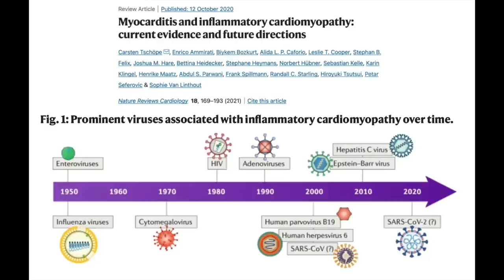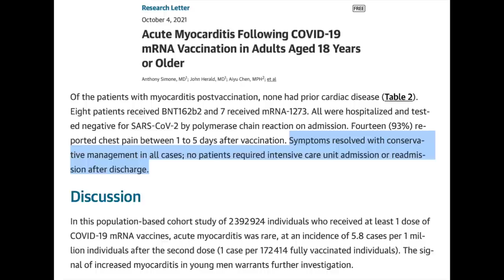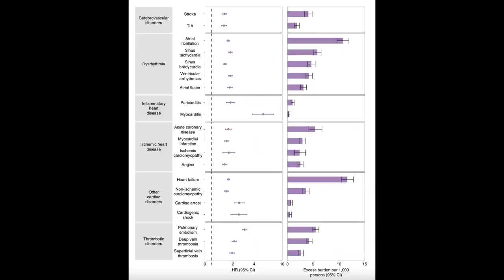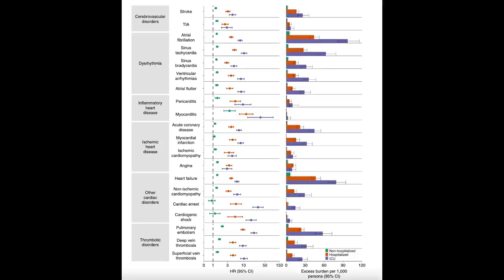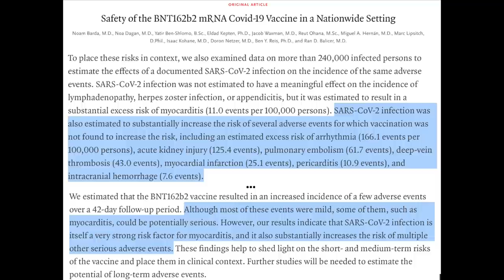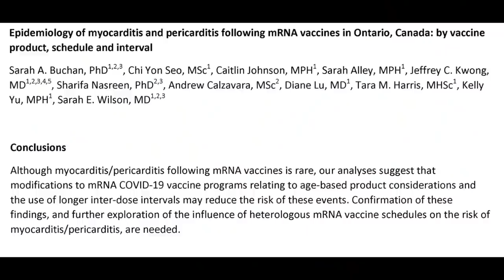Clearing up myocarditis misinformation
A larger myocarditis following vaccination study in adults (5.8 in 1 million, no deaths)

Nationwide safety study, SARS-CoV-2 infection is associated with a far higher risk of myocarditis

Myocarditis cases associated with COVID vaccination are mild and resolve quickly

SARS-CoV-2 infection is far more dangerous than vaccination for adverse cardiac outcomes

1 in 750 children under 16 who get COVID will also have myocarditis

If you’re really worried about myocarditis, you could lengthen the interval between doses